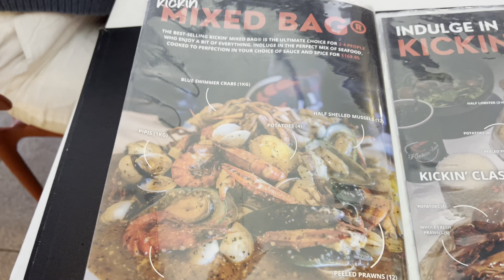Flavorsome Seafood 🍤 🦞 /// Seafood खादा झन्डै पिरोले मरिएन ।।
A vlog is an interactive video blog post about upcoming events or a vlogger's daily life, as well as any other activity a vlogger thinks is worth mentioning through a video, instead of writing it on their blog.